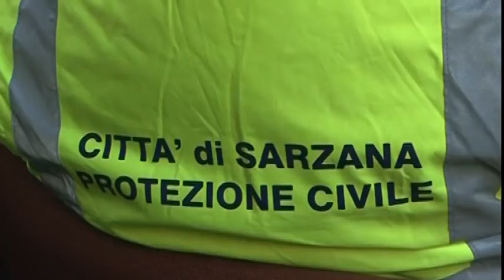Morto Guidugli, storico presidente di Banca BVLG 23-03-2020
Addio ad Andrea Guidugli, storico Presidente della Banca Versilia Lunigiana e Garfagnana, persona di grande cultura e straordinaria professionalità.